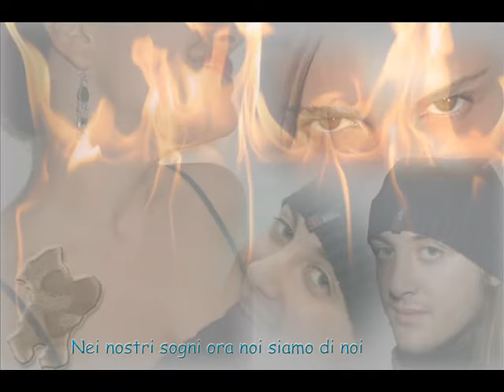Andrea Gioè & Domenico Veri - Stringerti di più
Music video by Andrea Gioè & Domenico Veri performing Stringerti di più. (P) 2009 The copyright in this audiovisual recording is owned by Pirames International s.r.l.

Andrea Gioè & Domenico Veri - Stringerti di più, canzone scritta insieme nel 1999 incisa in studio il 30 Agosto 2008.

Raccolta di fotografie di due cugini che sin da piccoli sono sempre stati legati dalla grande passione della MUSICA.

Questo video e dedicato a NINO e FRANCESCA.

STRINGERTI DI PIÚ

( Musica e Parole : Andrea Gioè & Domenico Veri )

Sul tuo viso il dipinto di un sorriso
Il ricordo di un amore che è sparito nel tempo
Come un soffio di vento
Faceva male quanto in me, ora sento la mancanza di te

Rit :  e quanti oceani  sono i sogni che avrei voluto con te
Perché sento di perderti di più, voglio amarti così per
Stringerti di più  Stringerti di più

Nellabisso dei tuoi occhi voglio stare
Ritornando dal mio viaggio per amare per sempre
Te mia perla lucente
Sei la meta di ogni mio criterio che raggiungo dentro te

Rit :  e quanti oceani  sono i sogni che ora voglio per noi
Perché sento di perderti di più, voglio pensarti così per

In discesa o in salita questa vita,
La mia sfida è nel vuoto che ce in me
Che colmo col tuo sogno profondo  che diverrà  realtà

Rit :  e quanti oceani  sono i sogni che si affollano in me
Perché sento di perderti di più, voglio sognarti così per

  Stringerti di più